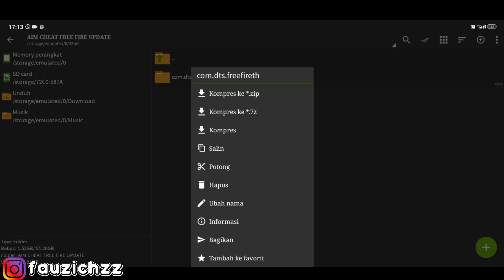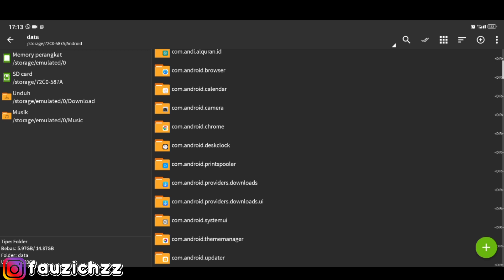CONFIG AUTO HEADSHOT FREE FIRE TERBARU 2021 100% WORK ANTI BANNED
thanks buat kalian yang udah mampir kesini☺️

aplikasi ini BUKAN mod bukan cheat bukan apapa aplikasi ini hanyalah PENYEMANGAT SAJA jadi 100% akun aman dan tidak merugikan player lain!!